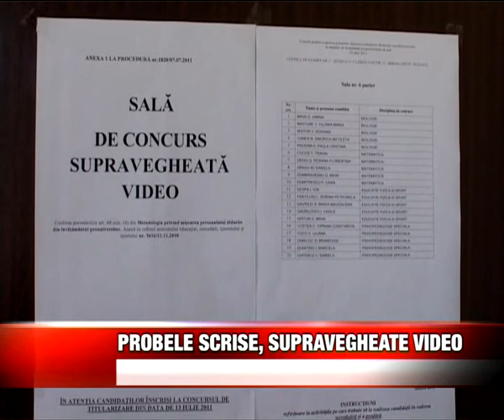PROBELE SCRISE SUPRAVEGHEATE VIDEO